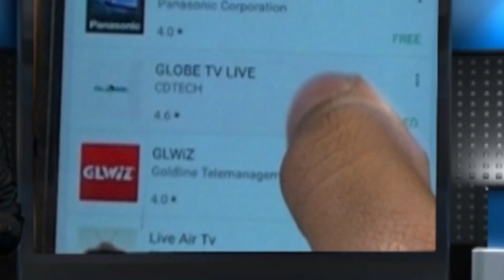মধুচক্রে হানা দিয়ে গ্রেফতার ৬